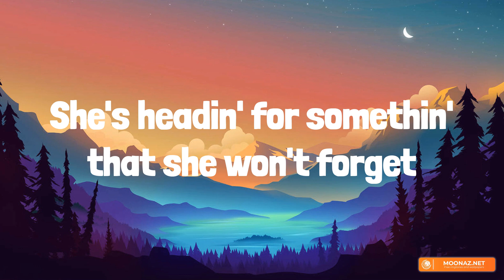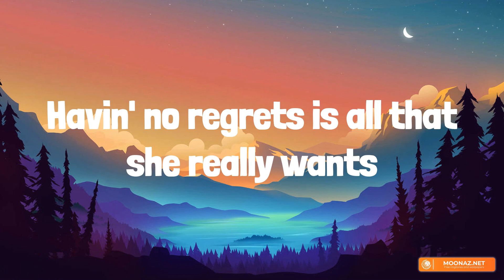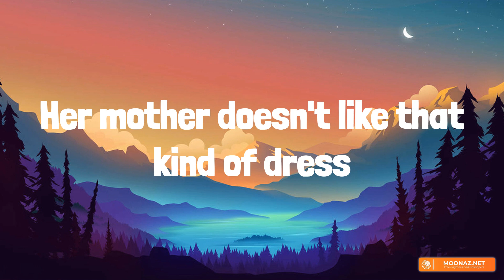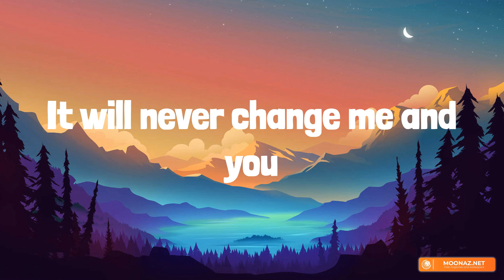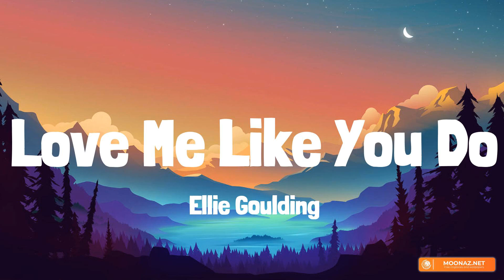Night Changes - One Direction [Lyrics] | Taylor Swift, Ellie Goulding, Troye Sivan